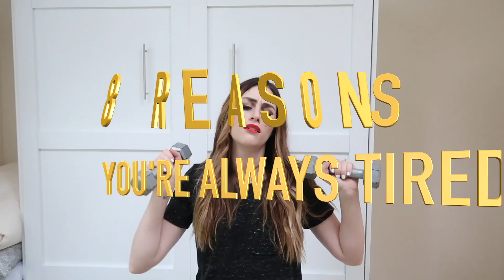8 Reasons You're Always Tired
Ever wonder why you're always tired? These energy life hacks will help you feel less tired, sleep better, and not struggle through your day! You might be surprised some of the simple things you can do to be less tired and improve your energy.

Remember these are just suggestions from proven research. I'm most certainly not a doctor and if you think something is the matter with your sleeping see yo' doc!

Here you'll find videos on topics like best drugstore makeup, DIY,  beauty tutorials, life hacks, and everything else a well-caffeinated woman needs to know! IF IT SAVES YOU TIME OR SAVES YOU MONEY...I'M MAKING VIDEOS ABOUT IT!